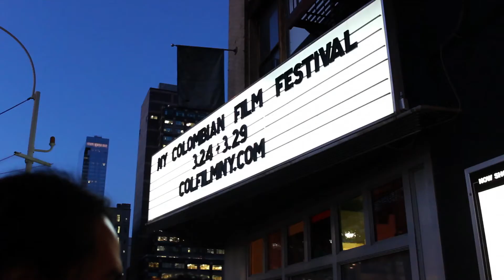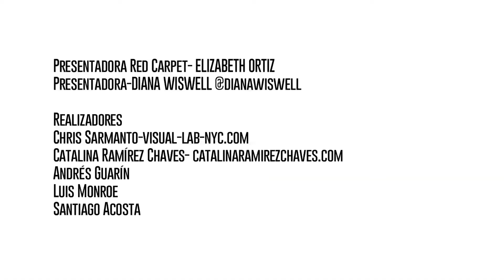Noche de Apertura ColfilmNY 2015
The Colombian Film Festival 2015